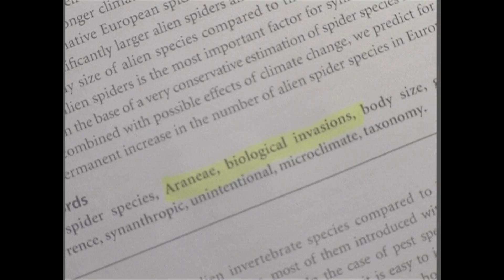Les araignées vont-elle envahir l'Europe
Jusqu'à 30 centimètres d'envergure, la mygale, l'une des araignées les plus grosses et les plus dangereuses du monde. En quelques minutes elle peut tuer un petit mammifère. Cette araignée va-t-elle envahir l'europe ? C'est le scénario catastrophe qu'envisagent deux chercheurs suisses.
 Réalisateur : Félicie Derville